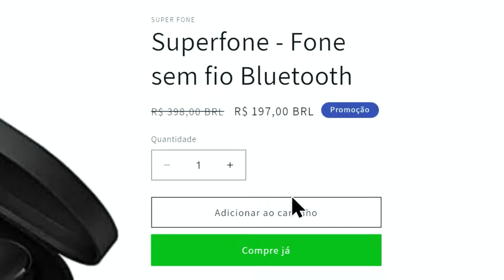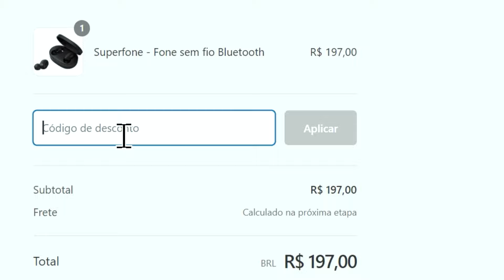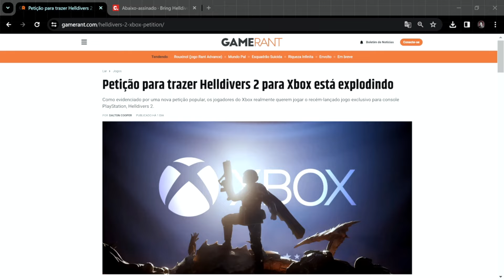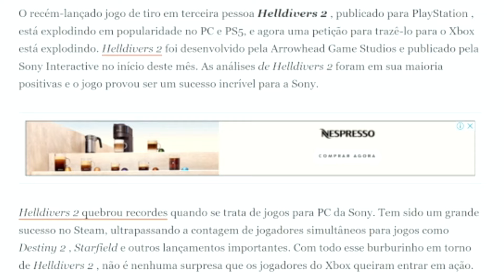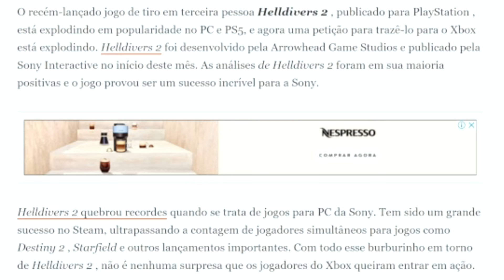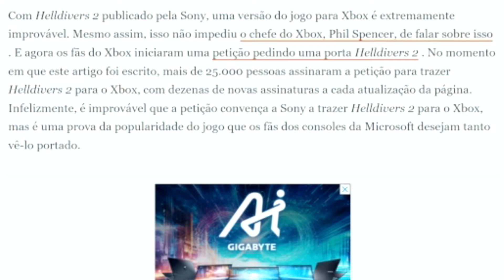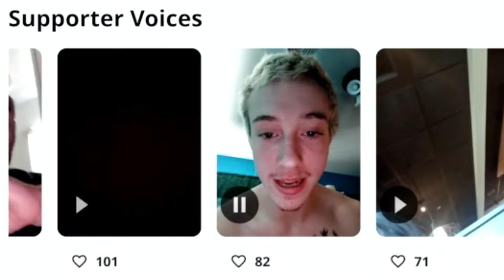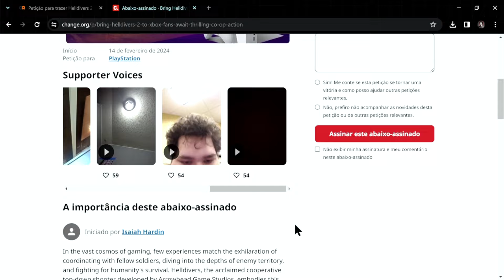GRAVE: Caixistas fazem PETIÇÃO e IMPLORAM por Helldivers 2 no Xbox!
Estão se humilhando!

► PSN ID: Mazinho47
► Gamertag: MaThEuSo 47